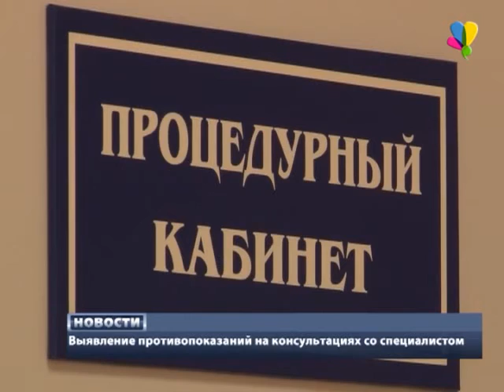Без очереди, качественно и надежно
В прошлых выпусках программы «Новости» мы рассказывали о том, что  в Рассказово открылся и работает многопрофильный клинический центр «Доктор Профи», в котором горожане могут пройти необходимое обследование, сдать анализы или посетить врача узкой специальности. Мы напоминаем жителям, какие услуги оказывает специализированная клиника, которая имеет собственную лабораторию и выполняет более полутора тысяч лабораторных исследований.
Ирина Птуха